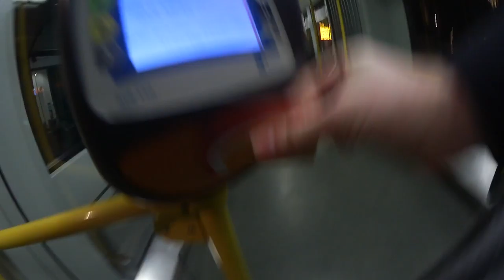vlogg : skola, au pair och tankar om livet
Ni kan nå mig på ^^ :
Blogg: Fredrikstenberg.se

Videon är filmad med : Canon legria mini x eller min olympius pen epl-7